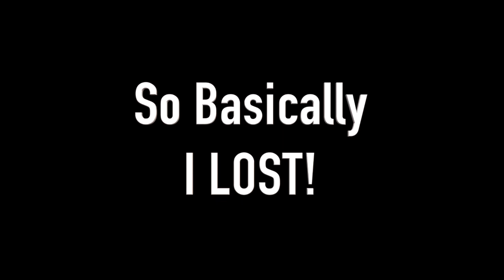Kayy&KiiKii - Someone Gets PIED!!!!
Spicy Ramen Noodle Challenge